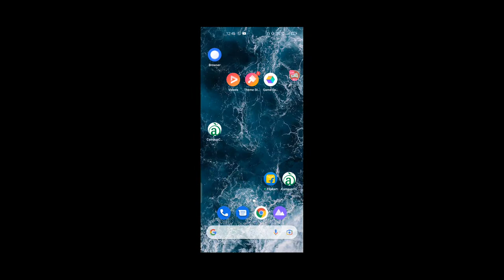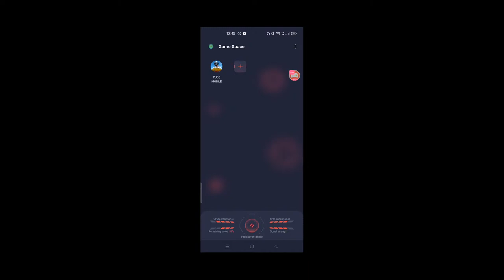Live🔴GRIND FOR BGMI |MOBILE PLAYER VS EMULATOR PLAYERS | CONQUEROR IN DREAMS 🥺 | BACK AFTER 2 MONTHS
PUBG MOBILE LIVE🔴|| STILL WAITING FOR PUBG MOBILE INDIA ??💔😂| CONQUEROR IN DREAMS😢😂||

LOVE you guys from bottom of my HEART ❤❤| keep LOVING and SUPPORTING.

ONE day we will shine.😎.

               👍My PUBG MOBILE DETAILS👍 :

      ✔My IN GAME NAME : technospace (with symbol)

                 😃😃setup ::

           🟢MOBILE (SAME FOR STREAMING AND PLAYING) :: REALME X3
           🟢Laptop (pc games) : acer aspire 3, ryzen 5 2500u , ram :8gb , GPU : no gpu 😓

❌ Self-Promotion
❌ Bullying/Racism
❌ Swearing

WANT TO PLAY MORE GAMES😲 WITH ME ? .